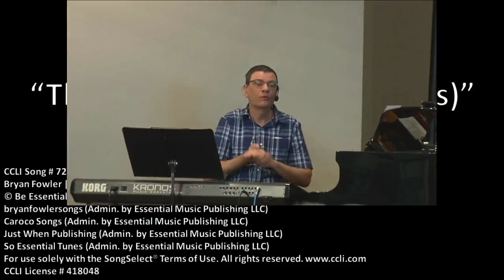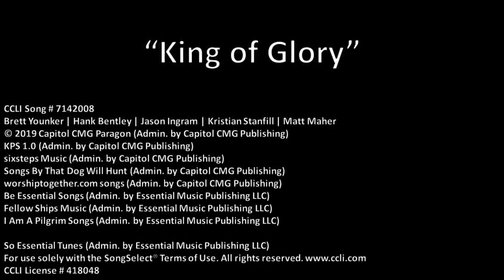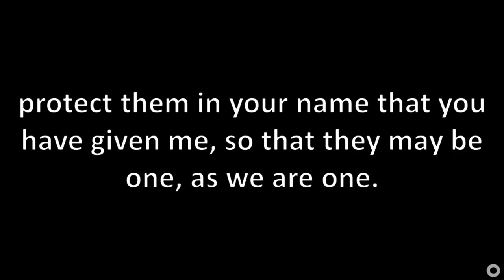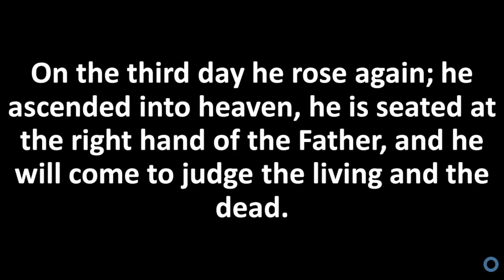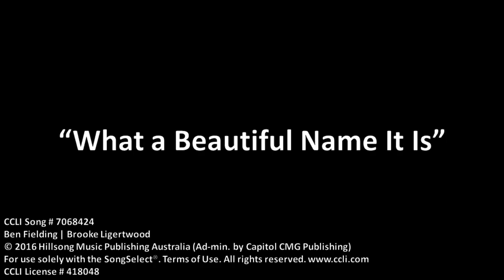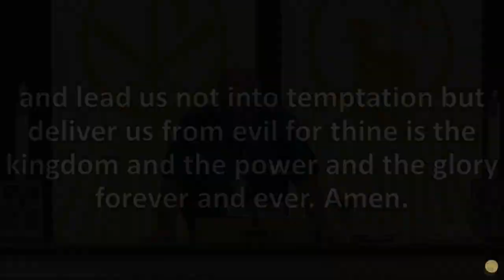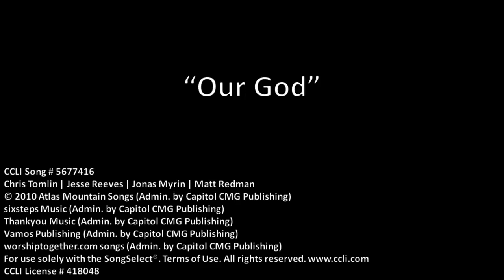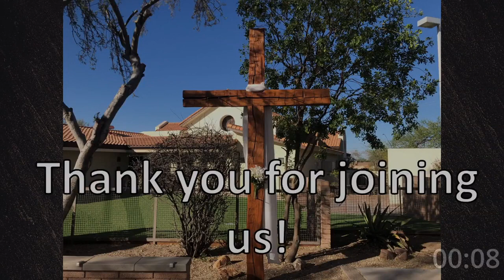Contemporary Worship, May 21st